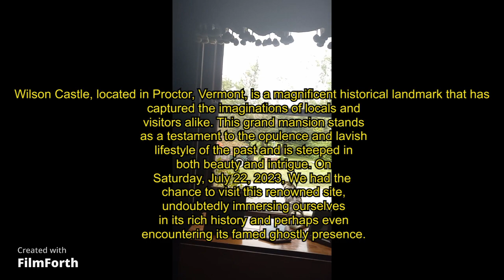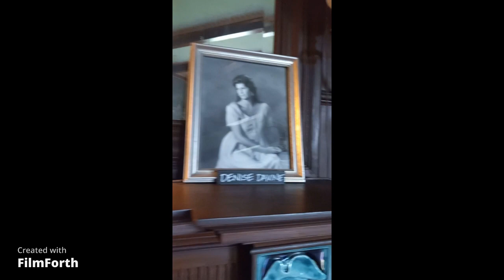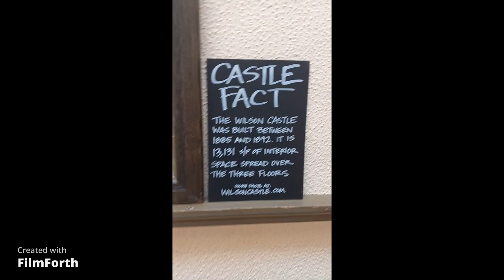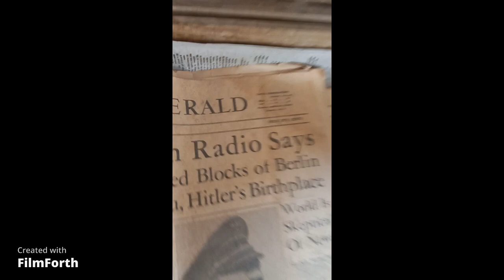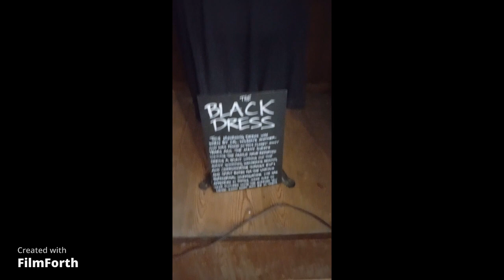Exploring the Haunted Beauty of Wilson Castle | Vermont's Historical Gem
Wilson Castle, located in Proctor, Vermont, is a magnificent historical landmark that has captured the imaginations of locals and visitors alike. This grand mansion stands as a testament to the opulence and lavish lifestyle of the past and is steeped in both beauty and intrigue. On Saturday, July 22, 2023, you had the chance to visit this renowned site, undoubtedly immersing yourself in its rich history and perhaps even encountering its famed ghostly presence.

The castle was constructed in the mid-19th century, starting in 1867, by Dr. John Johnson and his wife, Mary. The Johnsons were ardent travelers, and they drew inspiration from various architectural styles they encountered during their journeys through Europe. As a result, the Wilson Castle boasts a captivating blend of architectural influences, with a prominent mix of Victorian, French, and German styles.

Upon approaching the castle, visitors are greeted by its striking exterior, featuring grand turrets, ornate stonework, and Gothic-style windows. The castle's grounds are equally enchanting, with well-manicured gardens and picturesque views of the surrounding Vermont landscape.

Stepping inside the Wilson Castle is like taking a step back in time. The interior is adorned with a wealth of beautiful artifacts, elegant furniture, and stunning works of art. Each room exudes its own unique charm, showcasing the lifestyle of the affluent Johnson family and the societal elite of the era.

However, amidst the beauty and grandeur, the Wilson Castle holds a reputation for being haunted. Legend has it that a little boy's spirit roams the halls and rooms of the castle. Over the years, visitors have reported eerie experiences and claimed to have captured strange occurrences in photographs, particularly in the mirrors. These purported images often depict the faint figure of a young boy standing alongside the living visitors.

The castle's staff and tour guides are well-aware of these ghostly tales and encourage visitors to snap pictures of the mirrors during their tour. While skeptics may dismiss these accounts as mere coincidences or tricks of the light, many remain convinced that there is an otherworldly presence lingering within the castle's walls.

Adding to the intrigue, you learned that two such photographs had been gifted to the castle for display. These pictures allegedly feature the apparition of the young boy, captivating the fascination of many who come to explore the castle's history and haunted reputation.

Beyond the spectral tales, the Wilson Castle plays a vital role in preserving Vermont's historical legacy. The castle has been meticulously maintained and preserved, providing an authentic glimpse into the past for generations to come. It stands as a testament to the aspirations and accomplishments of the Johnson family and offers a unique opportunity to connect with a bygone era.